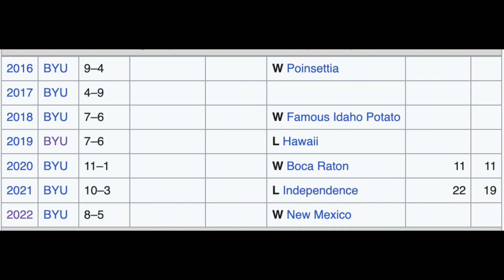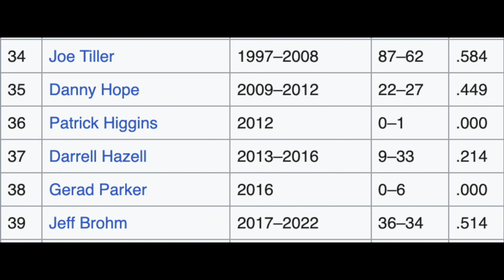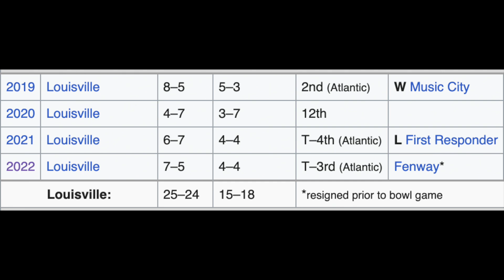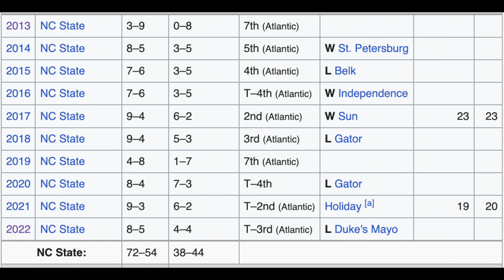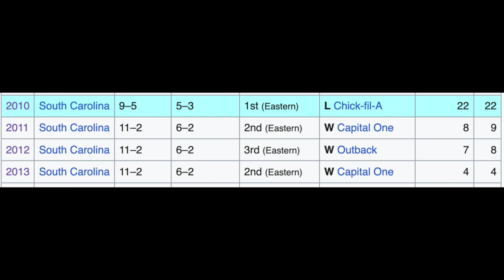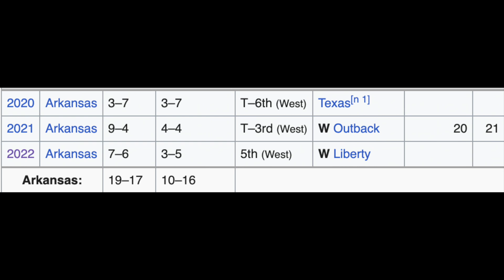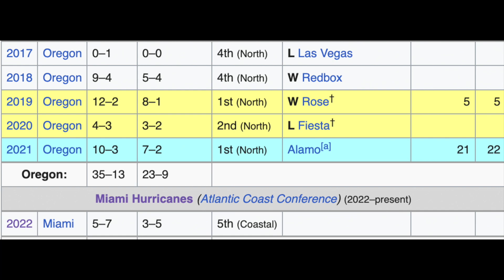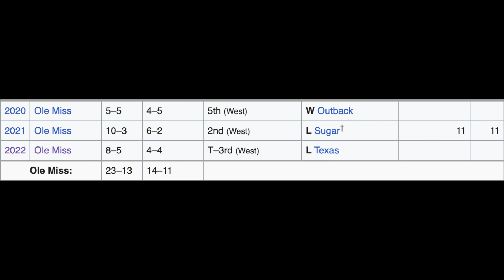2023 College Football Program Rankings 26-50